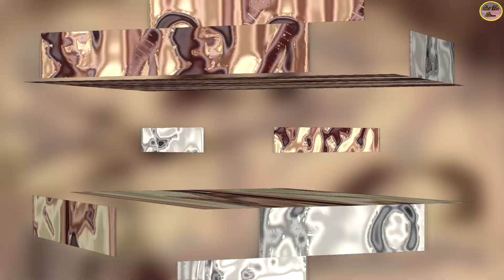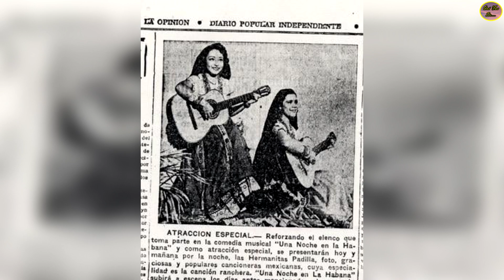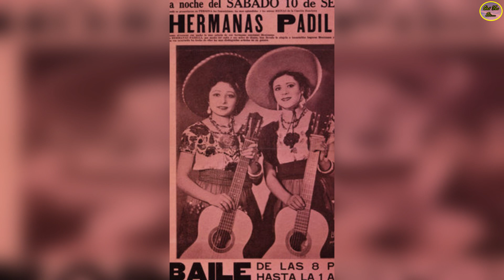Qué Fue De…Las Hermanas Padilla Iniciadoras Del Bolero Ranchero Que Triunfaron En Los Estados Unidos